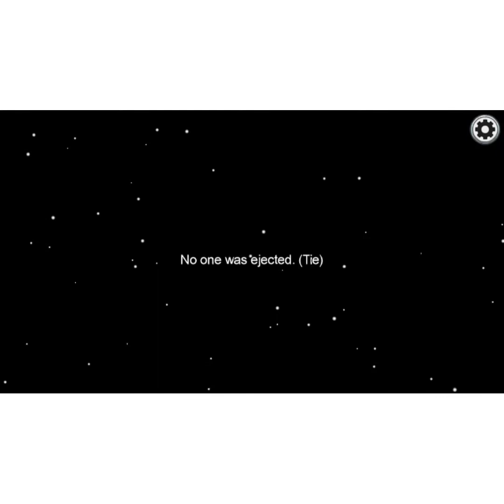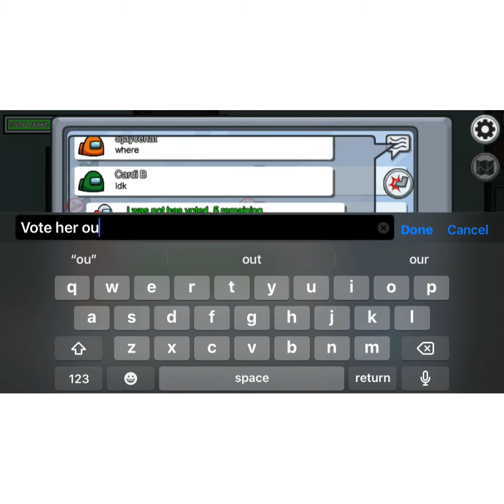Among us (iOS part 3)